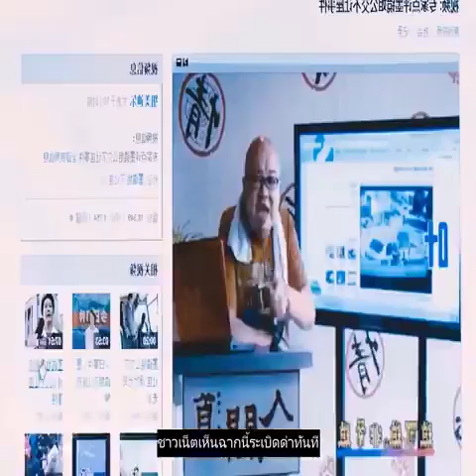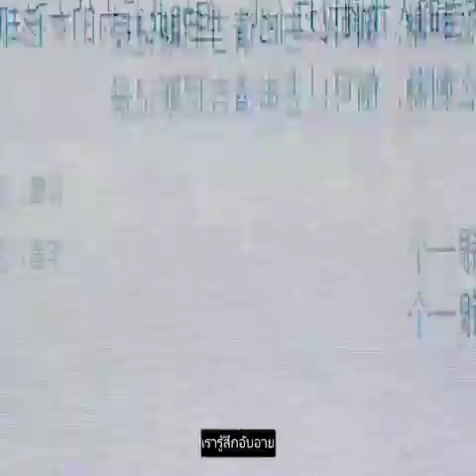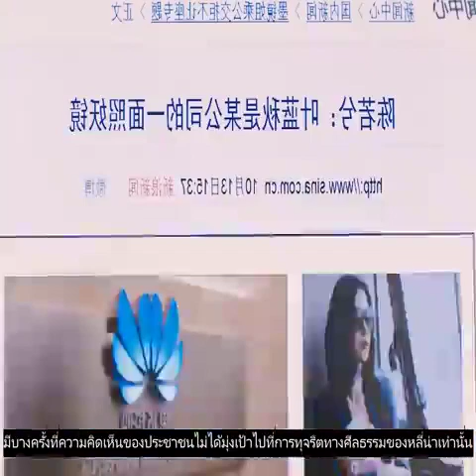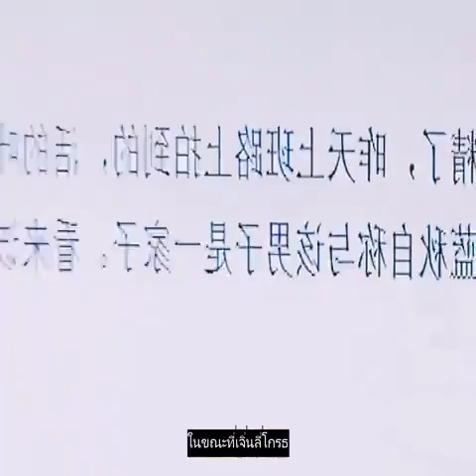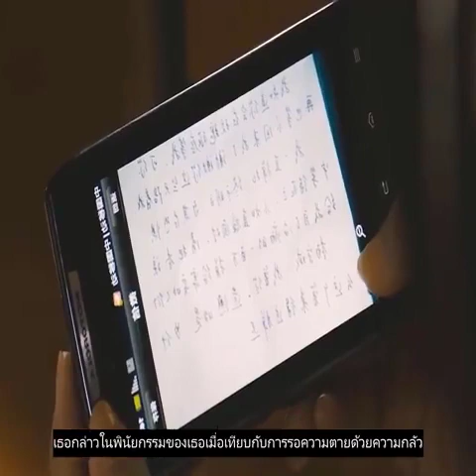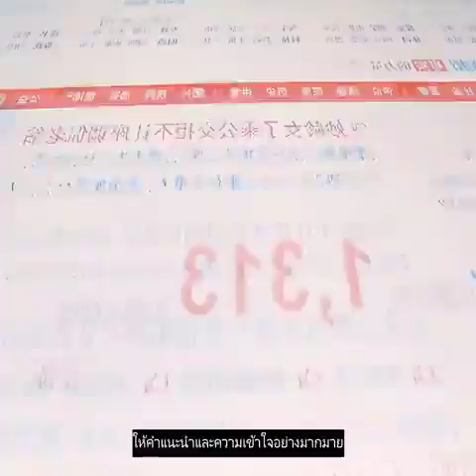สปอยหนัง Review Caught in the Web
สปอย หนัง movie Review Caught in the Web